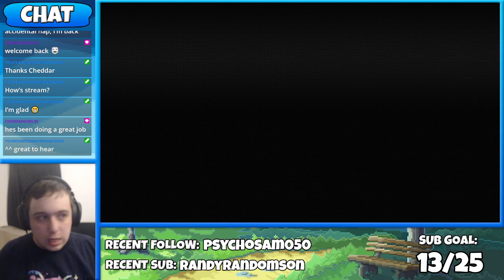Terraria: Calamity Mod - Part 5 [FULL STREAM 04/10/22]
I tried a Terraria mod for the first time. It was neat!